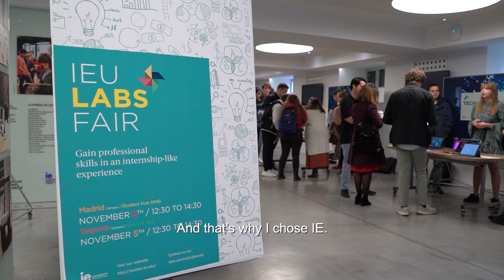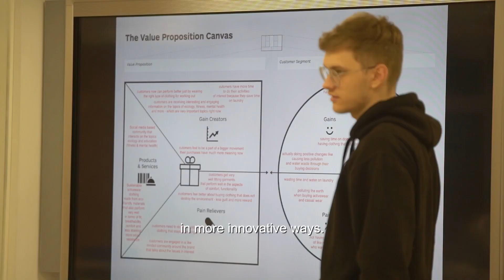IE Opens Its United Nations For Higher Education In Madrid: Meeting MBA Candidate Arabela Angliongto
Unrivaled views and energetic vibes—that’s what the IE Tower is all about. Watch the video to see what MBA candidate Arabela Angliongto has to say!